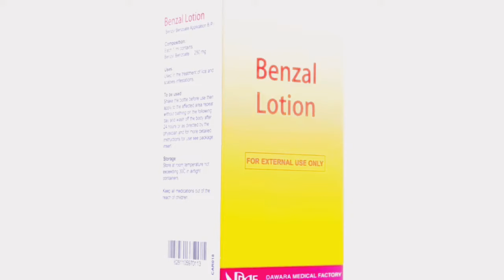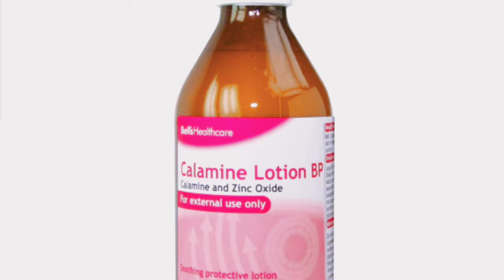Scabies signs symptoms and its treatment || جسم میں خارش ،اس کی علامات اور علاج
scabies signs and symptoms, scabies,scabies treatment, Saudi Arabia

I this video I described completely the symptoms and treatment of scabies

scabies infections causes a micro organism called sarcoptes scabie or itch mites.
it borrows in outer skin layer where it lives and produces eggs

it spreads from one person to other person

symptoms of scabies

1. severe itchness specially at night time and difficulty in sleeping
2. skin rash
3. skin sores due to scratching
4. skin allergy in between the hand fingers

Treatment

1. permethrin 5% cream
use at night time and let it to work for 12/14 hours
one time is enough . if there is severe conditions use it in the next 24 hours or within 5 days

2. Benzal lotion

 benzal benzoate kill mites by attacking on its nervous system.
Dose : adult use at night and wash in the morning
          Adolescents: half benzal lotion and half water mix together and apply
infants. 1part medicine and 3 parts water . mix together and apply

you also wash your clothes ,bed sheets etc with hot water and keep separate from other peoples to avoid spread of disease

for more information regarding medicine and beauty products please visit my youtube channel

Health/Beauty with Pharmacist (Facebook page)

 Elica cream for Allergy